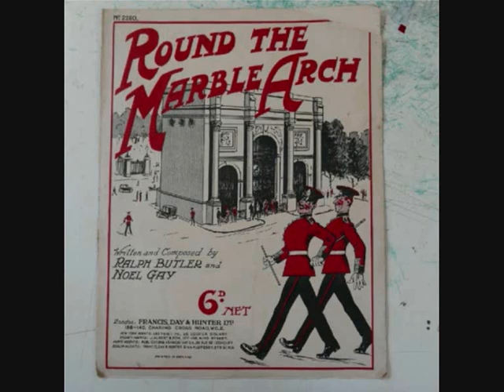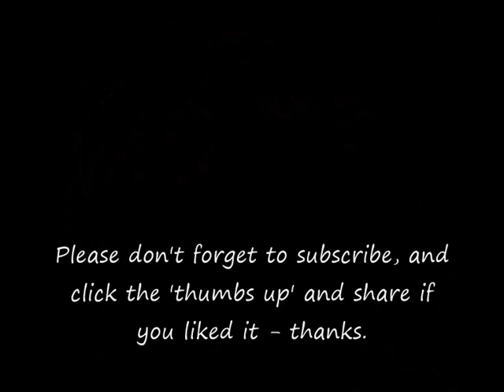78 RPM – Jack Payne & His Band – Round The Marble Arch (1932)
Jack Payne & His Band
‘Round The Marble Arch’ (Novelty Fox-Trot)
Vocal Chorus by Leslie Holmes

10” shellac single 78 RPM
Imperial record label No: 2720
(1932)

Leslie Holmes (Singer / Entertainer)
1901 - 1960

John Wesley Vivian “Jack” Payne (Bandleader)
1899 – 1969